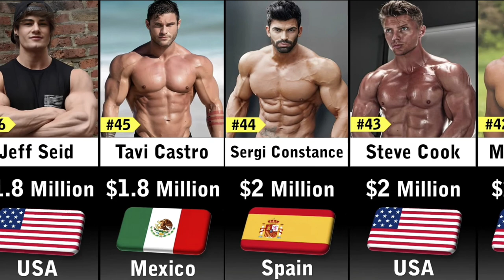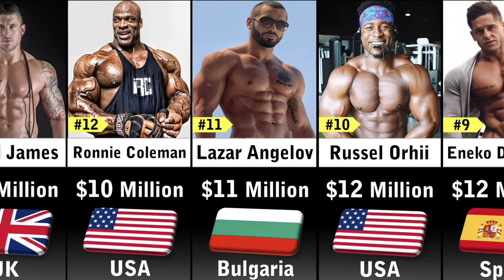Richest Bodybuilders 2023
Richest Bodybuilders 2023 bodybuilding vairal share education ‎@Datacomparison4483
10 richest bodybuilders
10 richest bodybuilders in the world
Richest Bodybuilders in world
arnold schwarzenegger
richest bodybuilder in the world
ronnie coleman
top 10 bodybuilders
top 10 bodybuilders in the world
top 10 richest bodybuilder in the world
top 10 richest bodybuilders
richest bodybuilders
bodybuilders
billionaires
brands
startups
motivational stories
success stories
shorts
millionaires
lifestyle
motivational
motivation
informative
entertainment
top 10
arnold schwarzenegger
richest bodybuilders in the world
bodybuilder
comparison
bodybuilders wealth
rich
richest actors
wealth
net worth
mozination
the game podcast
skill stacking
skillsets
business tips
business guides
hormozi
alex hormozi gym launch secrets
alex hormozi business tips
alex hormozi
hollywood
top 10 richest actors in the world 2023
the rock
richest ufc fighters 2023
comparison video
2023
dwayne johnson
top 5
tom cruise
ronnie coleman
top
george clooney
bodybuilding
mr olympia 2022
top 10 richest bodybuilders in the world 2023
sharukh khan
viral video
10 richest bodybuilders in the world
jackie chan
jerry seinfeld
top 20 richest bodybuilders in the world
america
rich people
top 10 richest bodybuilders in the world
bodybuilders net worth
irk333
gravity
data director
viral shorts
viral
short
top 5 richest actors in the world 2023
top 10 bodybuilders in bollywood
top 10 biggest bodybuilder in world
gaints bodybuilder in the world
who is the no 1 bodybuilder in world?
best bodybuilder
kai greene world number 1 bodybuilder
world best bodybuilder
favourite bodybuilder in the world
handsome bodybuilder in the world
world biggest bodybuilder
famous bodybuilder in the world
biggest bodybuilder in the world
top 5 weapons
toca life world
top 5 bodybuilders
top 5 pranks
top 5 dogs
the top 5 most hated countries in the world
top 5 biggest excavators in the world 2022
top 5 largest bulldozers in the world 2023
top 5 nba
world
masterchef world
master chef world
world padel tour
top 5 magician around the world 2018
top 5 magician around the world
world top 5 mega factories
top 5 goals
worlds top 5
top 5 biggest excavators in the world
wwe new.
wwe video.
wwe2023.
wwe roman reigns.
short.
wwe.
tom cruise movies
pathan review
srk status
srk edit
usa
india
rich athleats
10 richest bodybuilders
srk
pathan
jackie chan movies
tyler perry movies
the rock movies
jawan
srk movies
top 10 richest bodybuilders in indian 2023
richest athleats
trending 2023
richest bodybuilders in the world 2023
viral shorts feed
shorts feed
richest bodybuilders comparison
richest bodybuildersich
phil heath
bodybuilder status
shorts video
top 10 shorts
bollywood
youtubeshorts
ronniecoleman
hindimovies
pathaan movie
venkat fitness trainer
best fitness podcasts
female fitness model
arnold schwarzenegger bodybuilding
bodybuilding podcast steroids
bodybuilding podcasts telugu
calisthenics vs bodybuilding
fitness plan
fitness podcasts
fitness trainer
oldschool bodybuilding
fitness model
african bodybuilding
natural bodybuilding
bodybuilding workout
bodybuilding (sport)
fitness modeling
fitness motivation
bodybuilding motivation
fitness
yeah buddy
lightweight baby
lightweight
ronnie coleman on stage
amitab bachan
mr olymlia
michael giovanni rivera tattoo
michael giovanni rivera 2020
michael giovanni rivera biography in english
michael giovanni rivera workout motivation
never give up - michael giovanni rivera
michael giovanni rivera biography
michael giovanni
michael giovanni rivera posing
michael giovanni rivera bodybuilder
michael giovanni rivera motivation
michael giovanni rivera training
michael giovanni rivera fitness
michael giovanni rivera workout
michael giovanni rivera
bodybuilders 2023
jeff seid
sergi constance
andrei deiu
top 10 richest actor in the world
will smith
top 50
robert downay
top 50 richest bodybuilders in the world
50 richest bodybuilders in the world
top 50 richest bodybuilders in the world 2023

top10

lee haney mr olympia
ifbbprocard
gymfitness
fitnessmodel
menphysics
young americas foundation
yaf
richest athletes
south park shorts
south park mr garrison
south park transgender teacher
south park transgender
south park trans
south park episodes
south park episode
south park